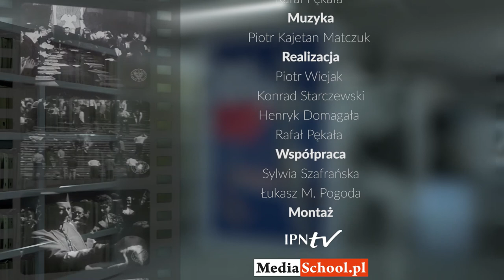90s. historii: 23 lutego 1982r. rozpoczął się pierwszy proces przywódców KPN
23 lutego 1982 roku przed Sądem Warszawskiego Okręgu Wojskowego został wznowiony proces przywódców Konfederacji Polski Niepodległej: Leszka Moczulskiego, Romualda Szeremietiewa, Tadeusza Stańskiego i Tadeusza Jandziszaka, oskarżanych o działalność antypaństwową (m.in. druk i kolportaż ulotek, organizowanie strajków i manifestacji). Leszek Moczulski otrzymał karę 7 lat pozbawienia wolności, Tadeusz Stański i Romuald Szeremietiew – 5, a Tadeusz Jandziszak – 2 lata w zawieszeniu na 5 lat.